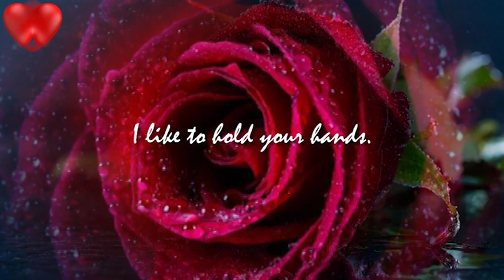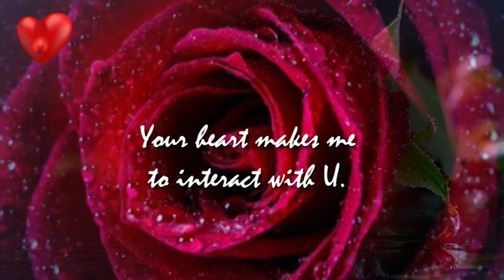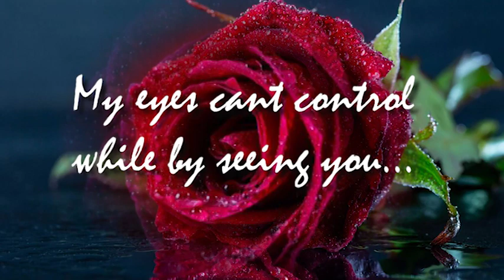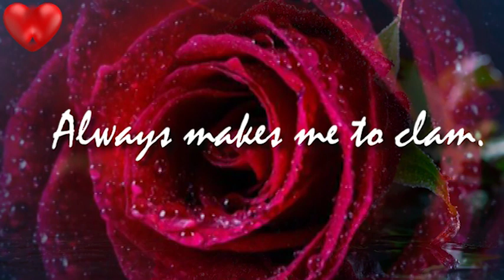Love Quotes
unselfish loyal and benevolent (see BENEVOLENT sense 1a) concern for the good of another: such as the fatherly concern of God for humankind
brotherly concern for other
a person's adoration of God  a god (such as Cupid or Eros) or personification of love
the sexual embrace : COPULATION
love
loved; loving

transitive verb to hold dear : CHERISH  to like or desire actively : takepleasure in loved to play the violin to thrive in the rose loves sunlight intransitive verb to feel affection or experience desire Phrases at love
Synonyms
Noun
affection
attachment
devotedness
devotion
fondness
passion
Verb
appreciate
cherish
prize
treasure
value
“My love for you is past the mind, beyond my heart, and into my soul.” – ...
“The day I met you, I found my missing piece. ...
“I love you like a fat kid loves cake.” – ...
“I love you and that's the beginning and end of everything.” – ...
“In all the world, there is no heart for me like yours.